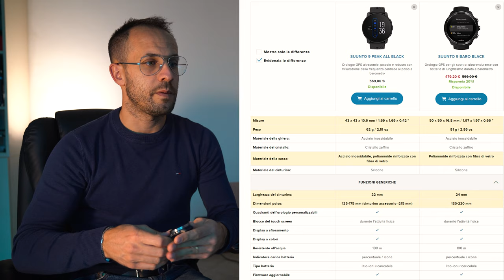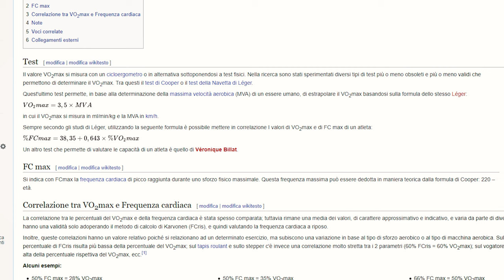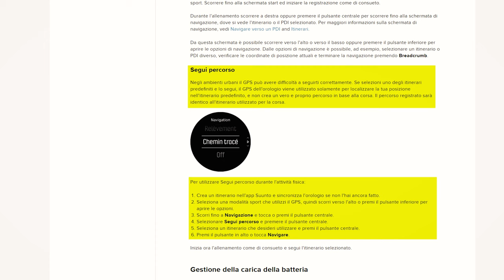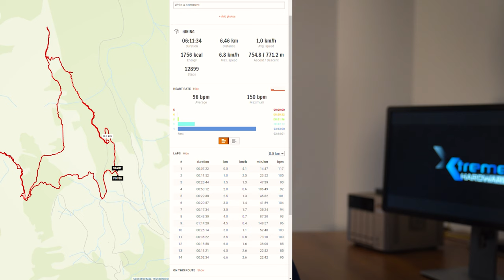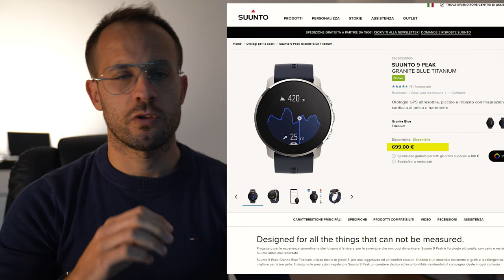Suunto 9 Peak - Uno sportwatch ... smart!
Oggi andremo a parlare del nuovo Suunto 9 Peak GPS che racchiude tutte le caratteristiche e funzionalità che possiamo trovare nel Suunto 9 Baro, come per esempio moltissimi profili per lo sport tra cui Nuoto in acque aperte e la modalità Triathlon, oppure il barometro, la resistenza fino a 100m di profondità sott’acqua, un display in cristallo zaffiro con cornici in acciaio inossidabile, il tutto in un orologio dalle dimensioni molto più compatte e con un design ricercato e minimalista.